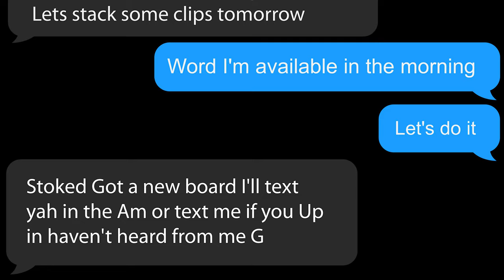Onde - A Surf Film for Stetson University Senior Project [4K]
Short film featuring some of North Florida's best surfers and my own personal progress in surfing.